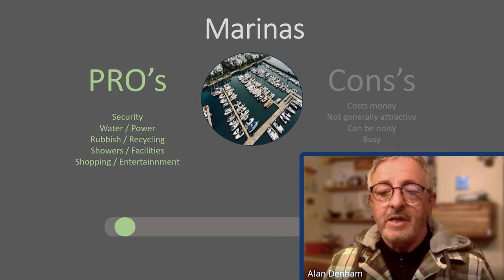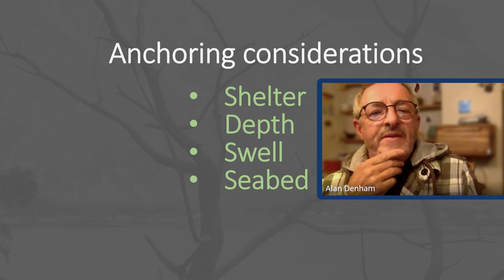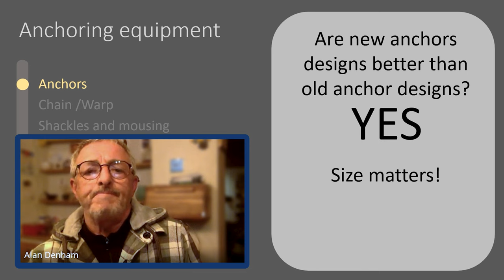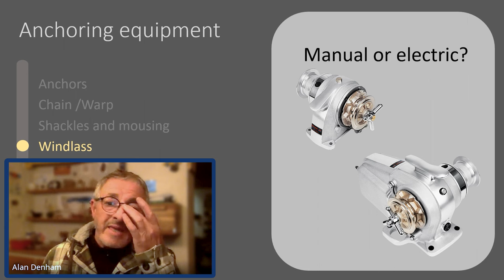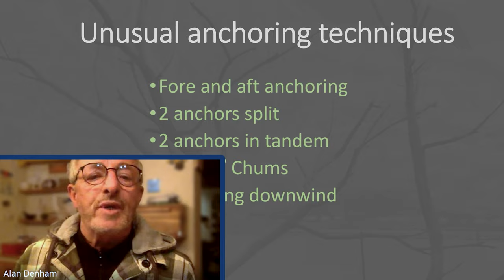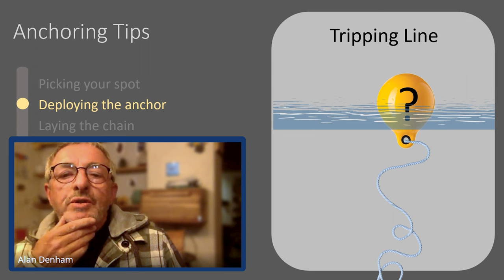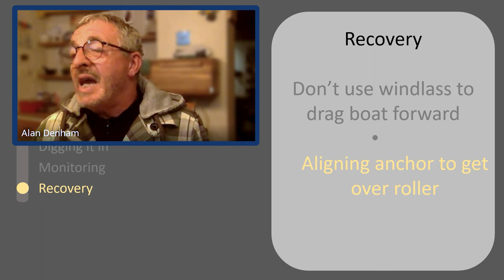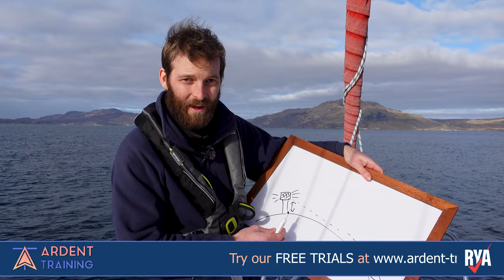Anchoring With Alan, An Ardent Training Masterclass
With years of experience on the water, and anchoring in the most remote locations as one of his favourite past times, Alan shares with us some of his  top tips and techniques that he's learned over the years, with an aim to help others feel more confident in their anchoring abilities too.
Alan is a content creator and instructor at Ardent Training.
Ardent Training is an online sailing school based in the Scottish Hebrides. With Ardent Training you can learn to sail anywhere, anytime, and at your own pace with our online learning platform.
Our team of professional instructors are on hand to help you every step of the way, 12 hours a day, 7 days a week, 364 days of the year.
With all of our lessons in both video and text format, we provide you with the option to choose the learning style that suits you best.
Upon completing your RYA qualifications with us you will be able to take your internationally recognised theory certificate to any sailing school worldwide, ready to start your practical sailing lessons.